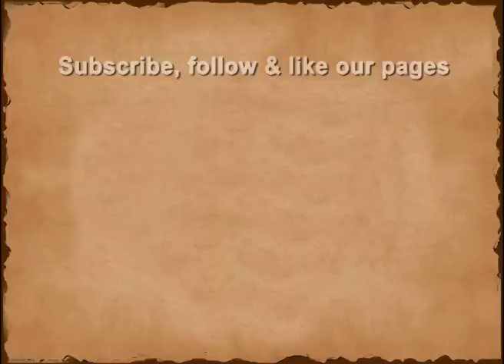1977 - Babu Jagjiwan Ram Speech | Janta Party Rally